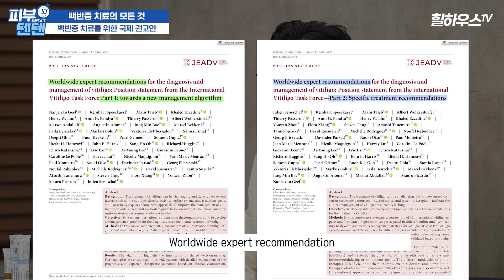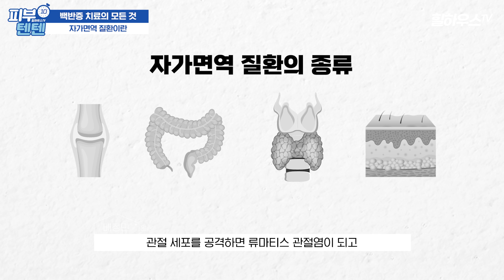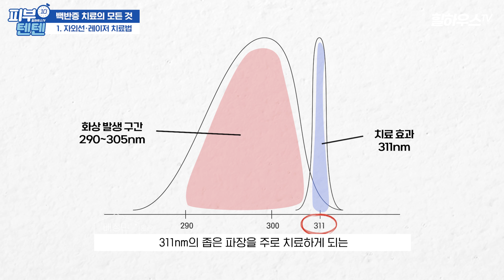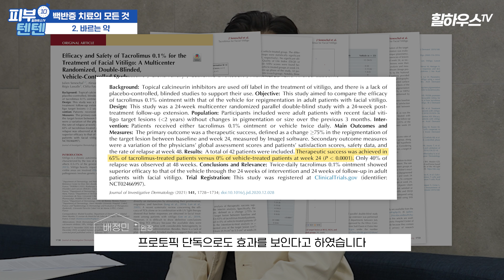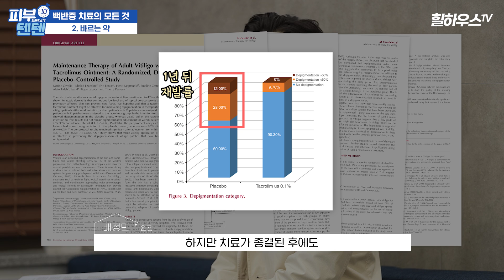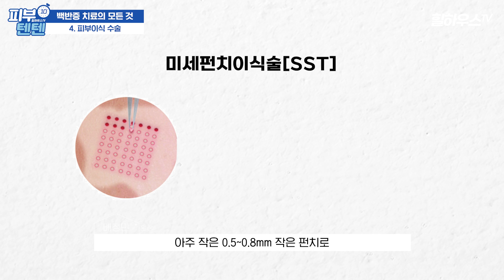백반증 환자가 알아야하는 모든 지식: 엑시머 팔라스 피부이식 SST 세포치료 MBEH 탈색치료 먹는약 바르는약 | 백반증 백반증치료 백반증연고 백반증약 피부과전문의 백반증피부과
오늘은 백반증 치료 방법에 대해 소개해 드리려고 합니다!🙂 백반증을 갖고 있으시거나 주변에 백반증으로 고민하고 있는 지인이 있다면 이 영상을 꼭 추천해 주세요! 백반증을 어떻게 치료하고 어떤 효과가 있는지 등등 백반증 치료에 대한 모든 것에 대해 알려드릴 테니 끝까지 시청 부탁드려요~💫 구독 좋아요 알림 설정 잊지 마세요!💕

백반증, 완치가 불가능하다고 알고 계시는 분 필수 시청 | 백반증 원인, 진단, 치료 A to Z | 피부과 전문의

백반증 신약 옵젤루라에 대해 알려진 모든 것: 효과, 가격, 논문 분석, 국내 도입 전망까지

00:00 오프닝
00:54 백반증에 허가받은 약이 없는 이유
01:39 백반증 치료를 위한 국제 권고안
2:32 자가면역 질환이란
3:54 자외선·레이저 치료법
06:11 바르는 약
10:07 먹는 약
11:18 피부이식 수술
12:51 탈색치료